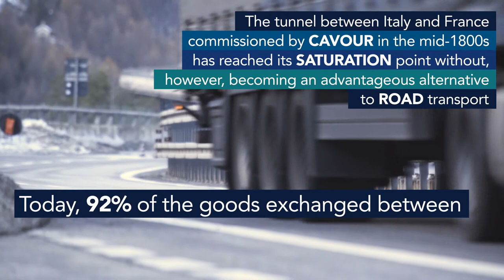TELT LyonTurin | Reasons in favour of the new tunnel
Seven base railway tunnels are being built in Alps to replace the historic 19th-century one and comply with international safety standards.